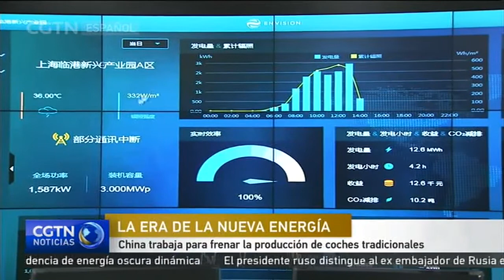China trabaja para frenar la producción de coches tradicionales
La era de la energía tradicional se está desvaneciendo. El viceministro de Industria y Tecnología de la Información de China, Xin Guobin, aseguró que el país está investigando cómo frenar la producción y venta de coches que emplean energías tradicionales. Xin añadió que la implementación de nuevas medidas y el establecimiento de fechas harán avanzar las reformas del sector del automóvil en China mediante la transformación de la tecnología del motor y la mejora del medio ambiente. El sector del automóvil es uno de los pilares del crecimiento de los ingresos fiscales, de las oportunidades laborales y del volumen de ventas en China. En 2016, se vendieron más de 28 millones de vehículos en el país. China es, ahora, el mayor mercado de coches de nueva energía. El gigante asiático fabricó más de 500 mil vehículos de nueva energía en 2016.